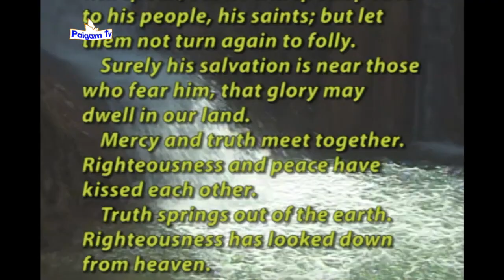Main Khuda Se Kya Mang Loon? | Hindi-Urdu | Pastor David Manuel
Masihi message in Hindi-Urdu by Pastor David Manuel, Kalam-E-Zindagi